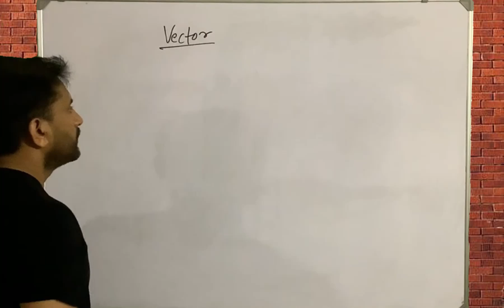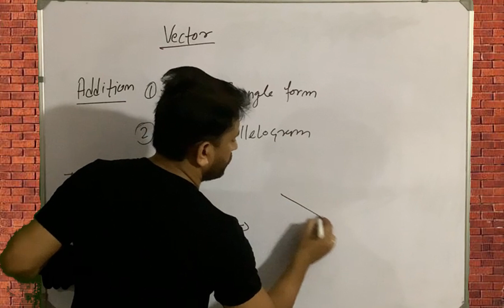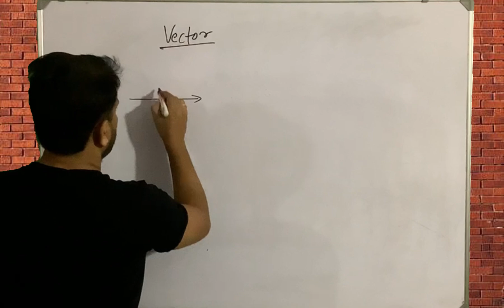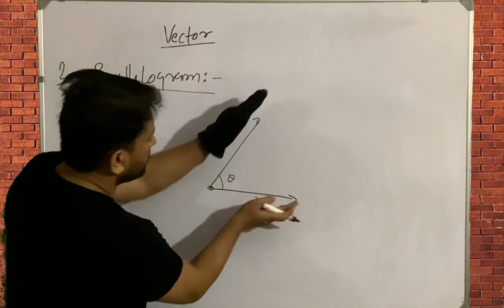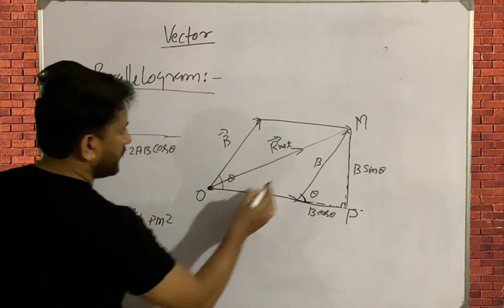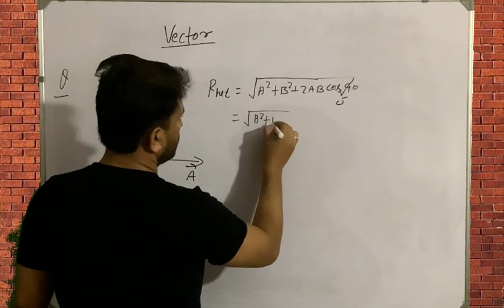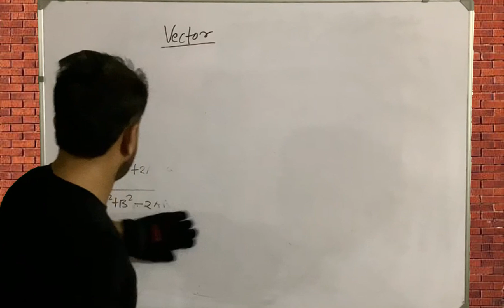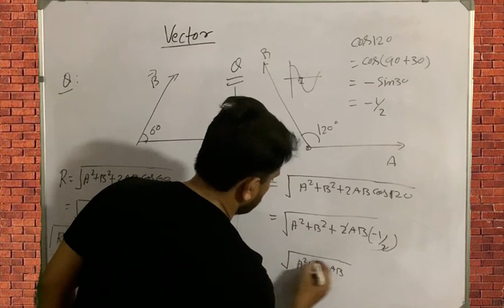Vector graphics | sum of vectors | Girish Sapiya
Learn Physics & Mathematics with Girish Sapiya, perfect for IIT JEE & NEET aspirants. 🚀